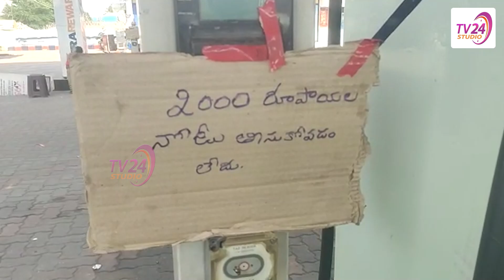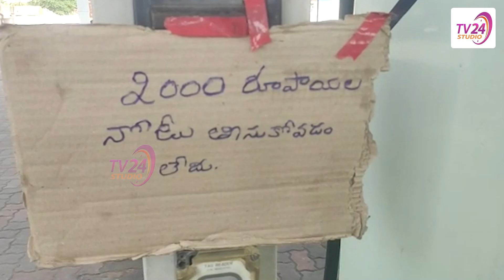2000 నోటుకి అప్పుడే "నో "బోర్డు పెట్టిన పెట్రోల్ బంక్స్ | 2000 Notes Ban in Petrol Bunk In AP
Petrol bunk in AP denied accepting 2000 rupees notes. 2000 rupees notes ban in India.

SBI imposed a ban on 2000 rupees notes. 2000 rupees notes ban news. RBI Withdraws Rs 2000 Notes From Circulation. Public reaction on 2000 rupees note ban.

2000 note ban news. 2000 rs note ban in Andhra Pradesh petrol bunk. 2000 Notes Ban in Petrol Bunk In AP